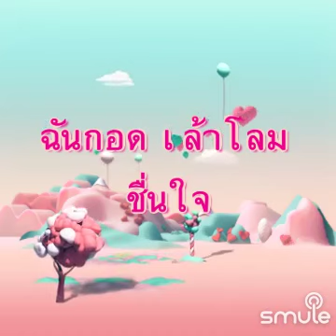(ร้องคู่ เนื้อเพลง)